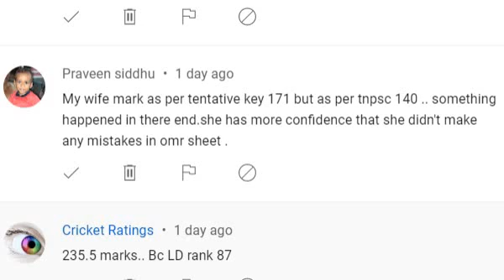என்ன நடந்தது TNPSC யில்? என்ன செய்யப்போகிறார்கள்?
DAILY UPDATES VERY USEFUL TELEGRAM CHANNEL, CLICK & JOIN NOW.
Useful Notes, Alerts for UPSC, TNPSC, SSC, TRB, POLICE, BANK etc Competitive Exams.

2004 முதல் நேரடி வகுப்பறை மற்றும் 2010 முதல் 11 வருடங்களுக்கு மேலாக நாங்கள் ஆன்லைன் மூலமாகவும் வகுப்புகள் நடத்தி வருகிறோம்.

MADURAI  CHENNAI

FOUNDER-RADIAN